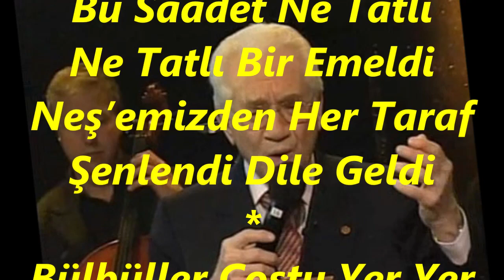Alâeddin YAVAŞÇA-Gidiyorum Göz Yaşımı Dökerim (BAYATİ ARABAN)R.G.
SOLİST:
*ALÂEDDİN YAVAŞÇA*
VİDEOYU YAPAN
*RECEP GAYRETLİ*
GÜFTE: ŞADİ KURTULUŞ
BESTE:   SADETTİN KAYNAK
USUL: SOFYAN
MAKAM: BAYÂTİ ARABAN
Gonca İdik Gül Olduk
Birleşen Gönül Olduk
Sevda Bahçelerinde
Şakıyan Bülbül Olduk
Bu Saadet Ne Tatlı
Ne Tatlı Bir Emeldi
Neş’emizden Her Taraf
Şenlendi Dile Geldi
Bülbüller Çoştu Yer Yer
Sesler Göğe Yükseldi
Sevda Bahçelerinde
Şakıyan Bülbül Olduk